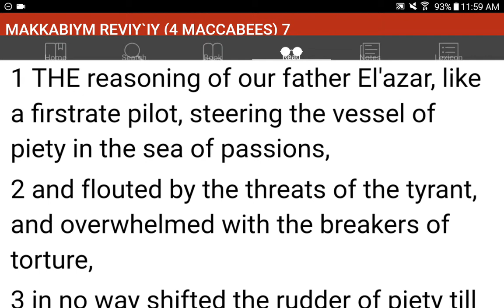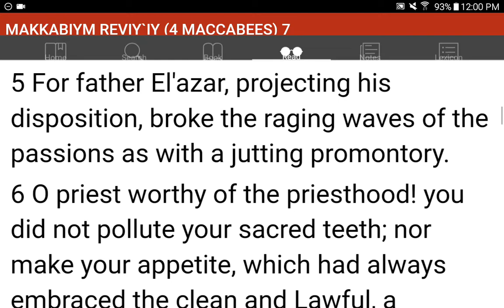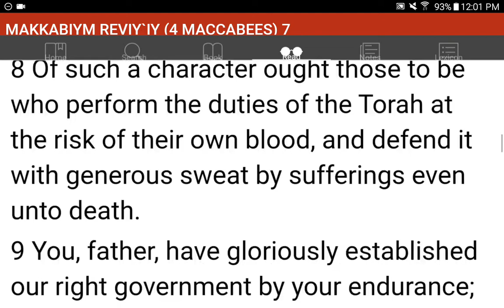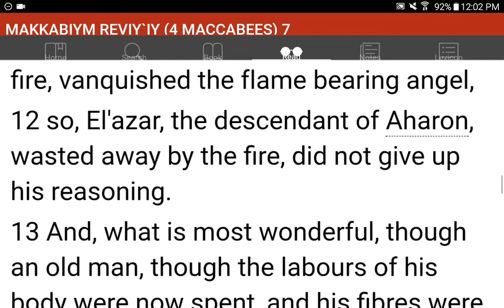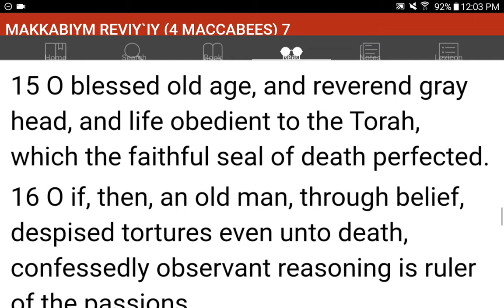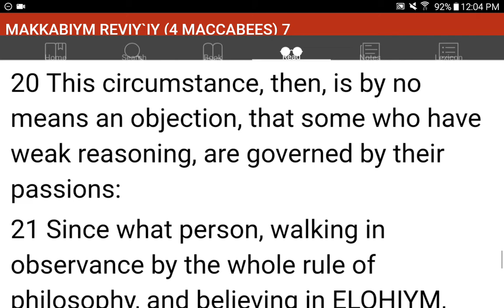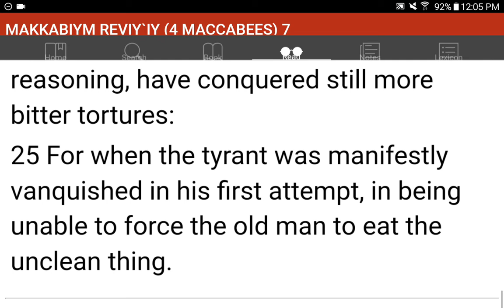💜h?™ "What's the MOST HELPFUL & SIMPLEST WAY that WORKS?"™ GIVE 1P/Month NOW! GCash